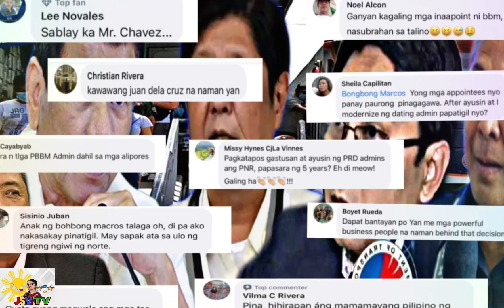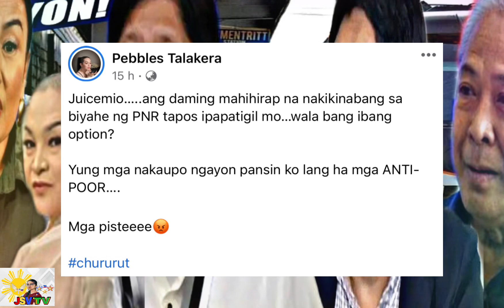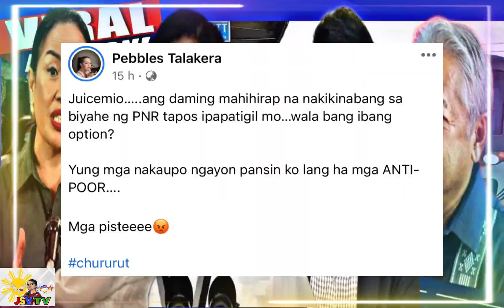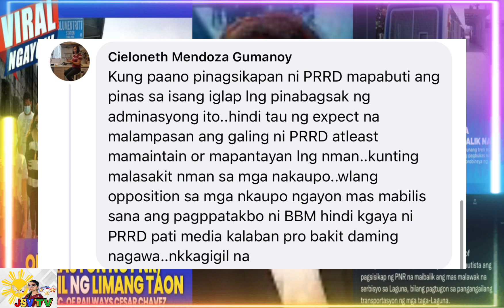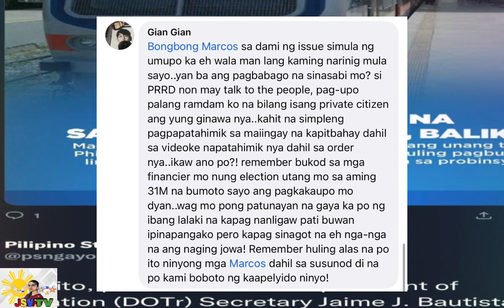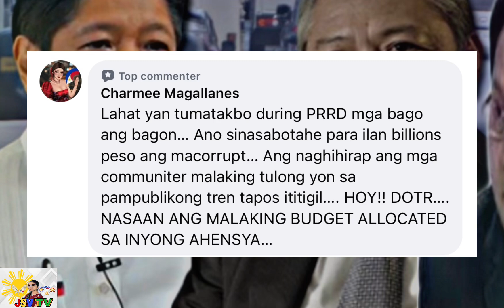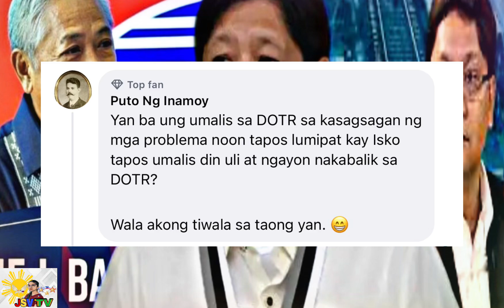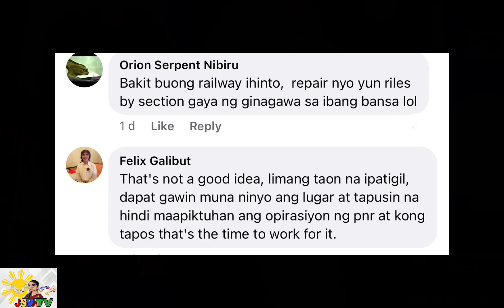PRRD NASISIRA ANG MGA PINAGHIRAPAN DAHIL SA MGA TAO NI PBBM!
Puro kapalpakan at pagpapahirap sa mga tao ang nangyayari ngayun ang pinaghirapan ni Prrd at sinisira na ayun sa mga kumento ng netizens. Dahil ang PNR ay limang taon daw patitigilin.